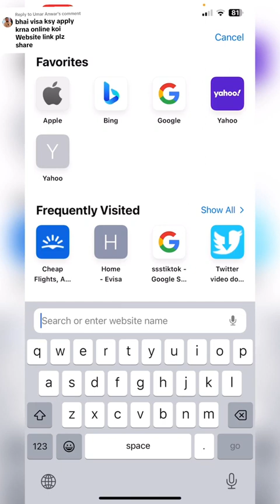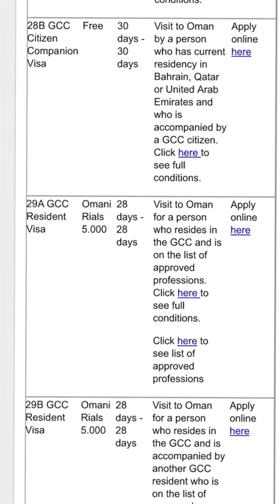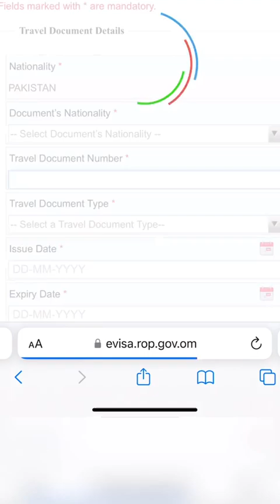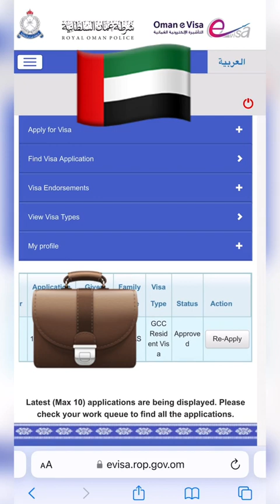how to apply e visa only for 50 aed ( oman visa for 50 aed ) ) عمان کا ویزہ پچاس دہرم کا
How to apply for Oman e visa
Oman e visa
Oman e visa fee